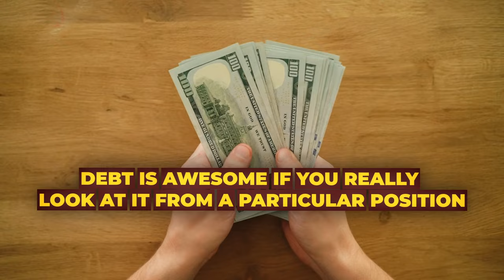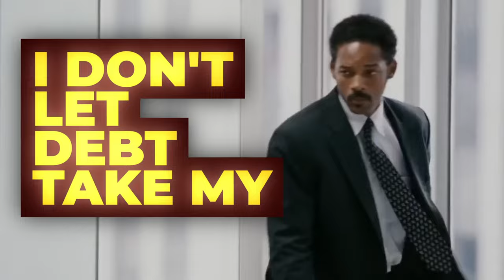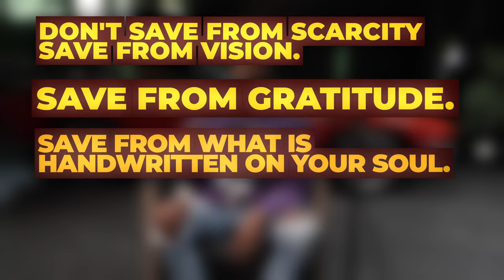Saving and Debt as Spiritual Practice - Success Secrets from a Spiritual Millionaire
In today's podcast, I'm diving into debt and savings from a spiritual perspective, sharing how we can transform our relationship with money. I break down how debt isn't just a burden but can be a tool for growth if viewed correctly.

It's about not giving power to the idea of debt but using it to our advantage to create opportunities and experiences.

Savings, too, is not just a number; it's a pathway to creation, allowing us to build towards future dreams without the constraints of immediate financial pressures.

Key Moments in This Episode:

00:00:29 - Exploring debt and savings as spiritual practices and the principles guiding these views.

00:01:35 - Shifting the perspective on debt from a source of shame to a potential opportunity for growth.

00:03:45 - Viewing savings as a form of creation and the importance of saving from a place of vision rather than scarcity.

00:05:10 - The role of abundance in supporting others and how debt can contribute to the well-being of others in the community.

00:07:11 - The six rules for approaching debt and savings spiritually: abundance mindset, gratitude, releasing shame, visualizing financial independence, setting intentional goals, and seeking support.